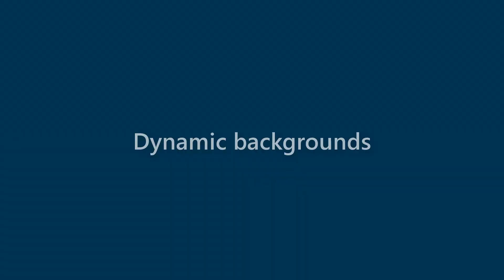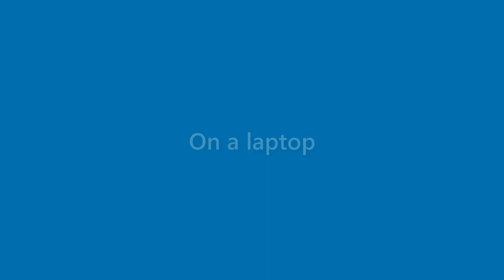Finn Diaz - appearance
Name Look - Finn Diaz - appearance. In this video we present "Finn Diaz" name look and feel in various scenarios.
This video will cover:
How does "Finn Diaz" look as a personal letterhead?
How does "Finn Diaz" look on a business card?
How does "Finn Diaz" look on a computer/laptop screen?
How does "Finn Diaz" look with different background colors?
How does "Finn Diaz" look with various fonts?